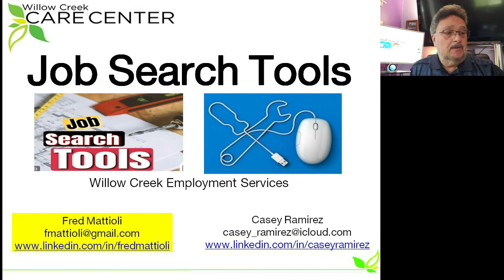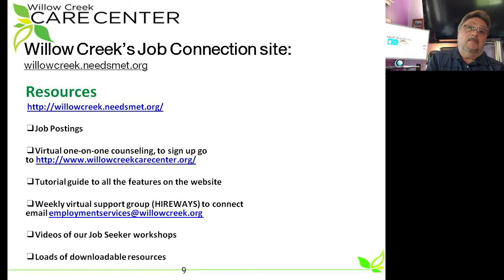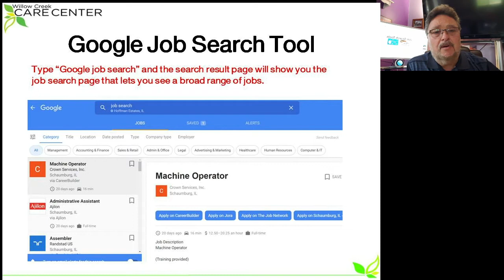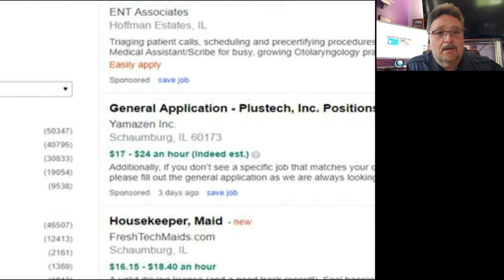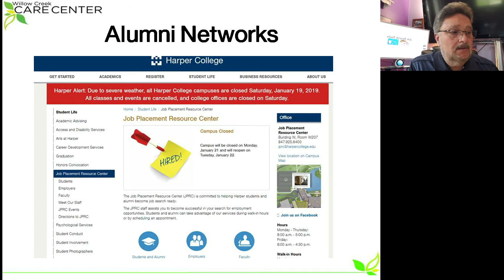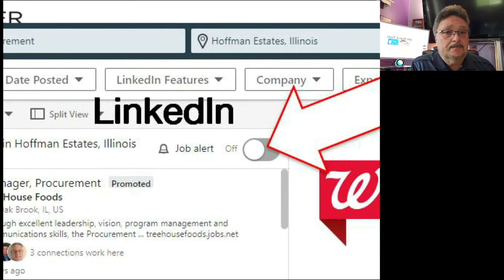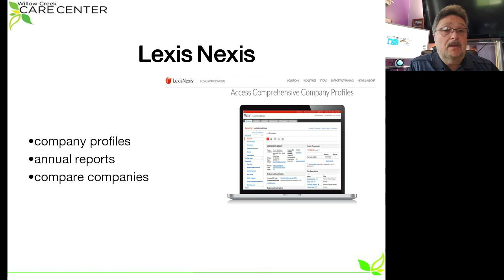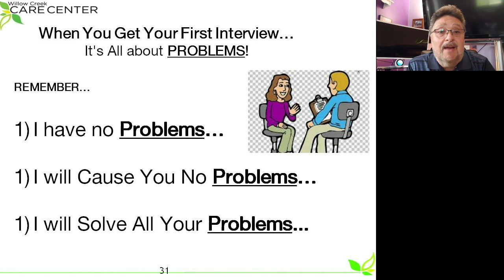Job Search Tools Part 1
Knowing where to look for a job is big part of the equation.  Optimize your job search techniques by improving the tools in your toolbox.  This class directs you to the best places to start your search.